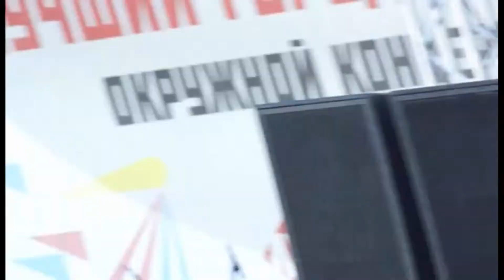Илья Юдичев. ТЕБЕ. (Русский текст А. Полуяхтов, И.Юдичев)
ПЕСНИ С ТЕКСТАМИ АЛЕКСЕЯ ПОЛУЯХТОВА